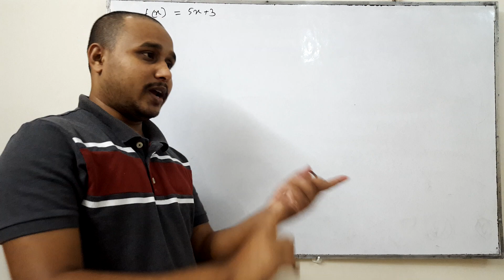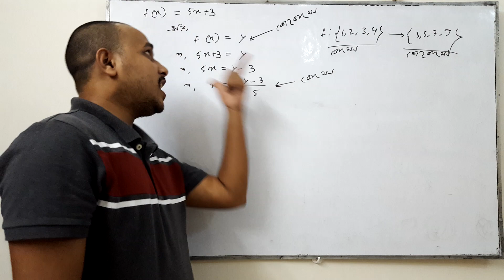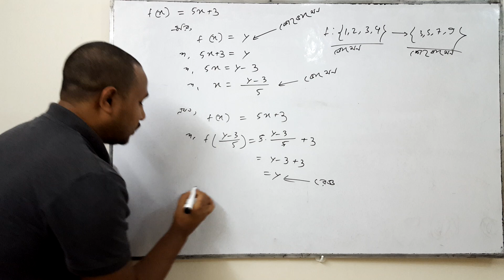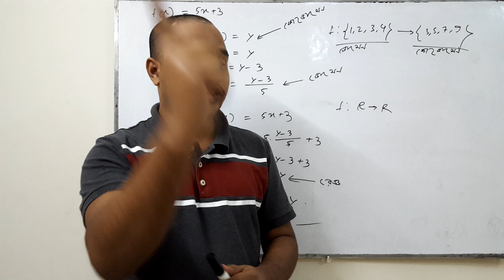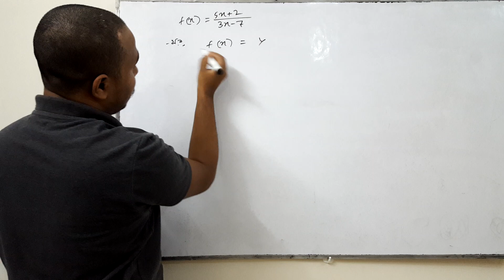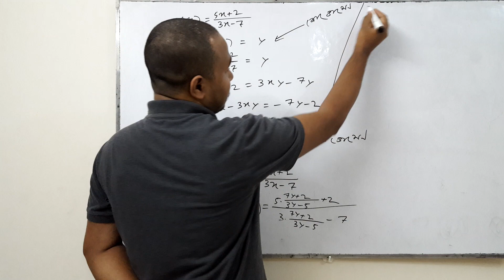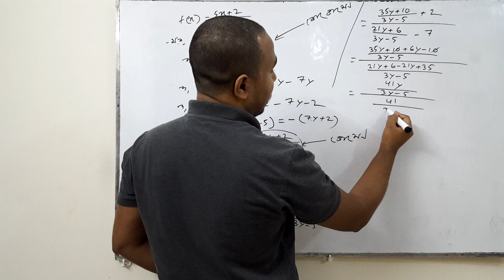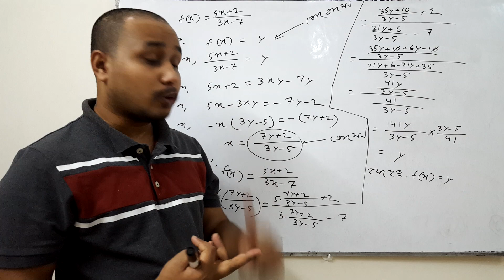ফাংশনের পোষ্টমর্টেম ক্লাস-5 (সার্বিক ফাংশন) part-2